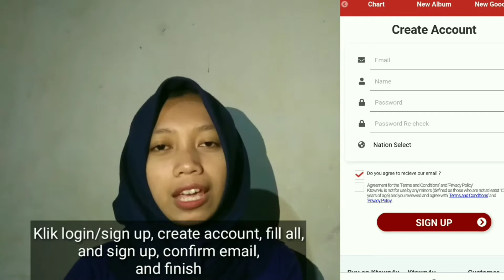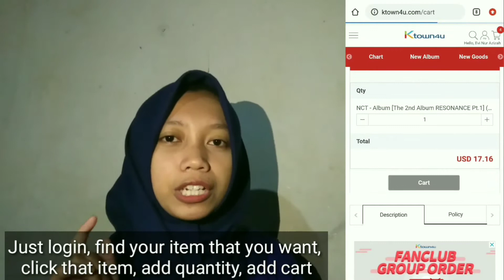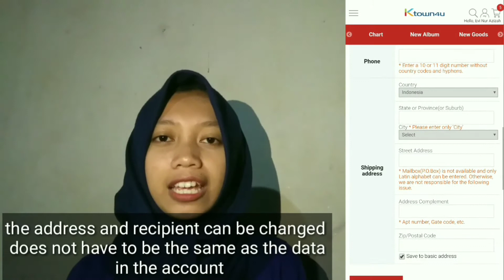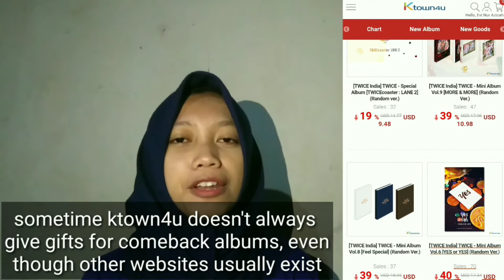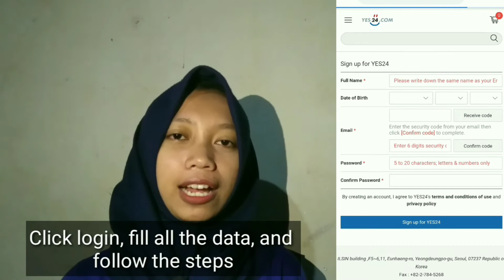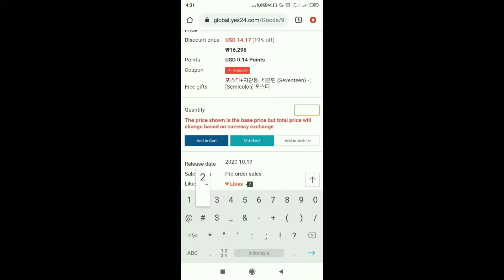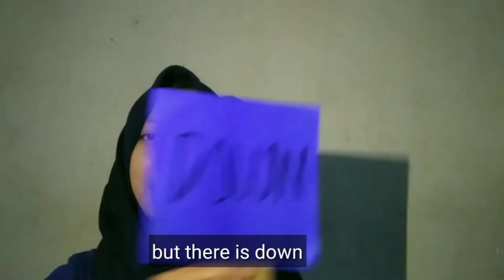[A.K.R.] Up and Down Korean Online Shop Part 1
Hello everyone!
In this video, I introduce new content in my channel, the name is A.K.R. The first episode, I review korean online shop. A place for shopping kpop merch. Actually there some korean online shop, but for this part I review 2 online shop. I using UP and Down method for reviewing. Up and Down is original content from Koreanet Youtube Channel.
Enjoy it and feel free to write your opinion about this video